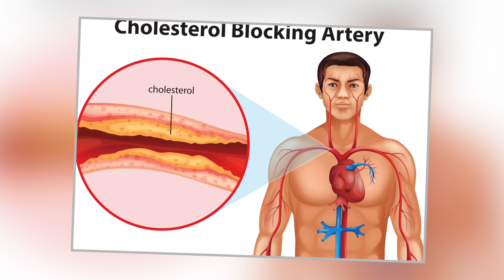నారింజ ఔషద ప్రయోజనాలు | Orange fruit facts | Amazing health benefits of Orange fruit | Citrus fruit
Orange fruit rich in vitamin C so that is belongs to citrus fruit and we can know what about history of orange fruit and orange health benefits and how to use it for skin care and how to increase immunity in our body and it can used as cancer resistant and for getting flavour in biscuits and ice creams and it reduce wound injury and nervous diseases,cough, fever,cold and protect from virus and use it as getting like instant energy.

New life telugu channel does not endorse or recommend any specific tests, physicians, products, procedures, opinions, or other information that may be mentioned in our videos. Relying on any information that is provided by New life telugu, its employees, or others appearing in the content is solely at your own risk.